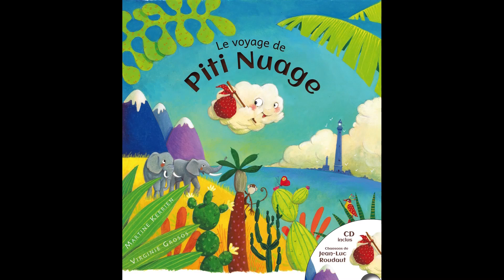VIRGINIE GROSOS , illustratrice jeunesse.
En collaboration avec les Editions Millefeuille, Brennig Productions s'apprête à publier "Le Voyage de Piti Nuage", un conte musical pour les 3 - 8 ans écrit par Martine Kerrien, mis en musique par Jean-Luc Roudaut et illustré par Virginie Grosos. Sortie prévue en décembre 2016.
Rencontre avec l'illustratrice.